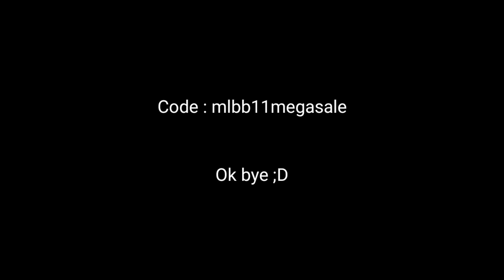FREE PROMO DIAMOND REDEEM BEFORE LIMIT!! NEW CODE "mlbb11megasale"!!! | Mobile Legends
Support me!!

ID Game : 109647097 ,  ID Server : 2566

code : mlbb11megasale